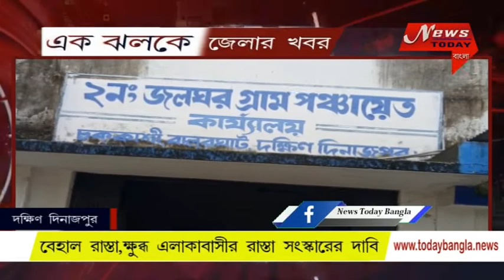এক ঝলকে জেলার খবর